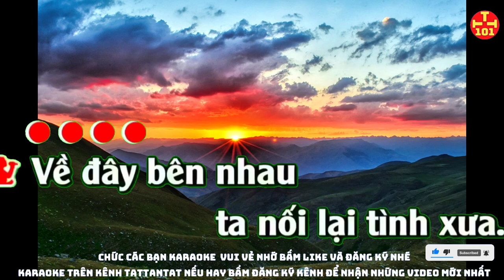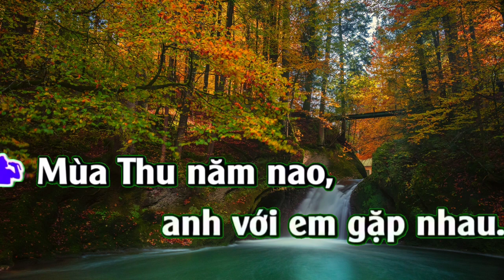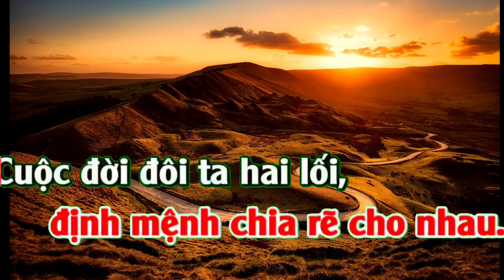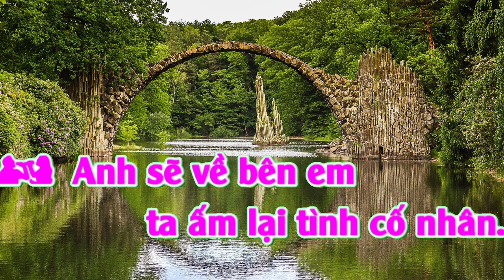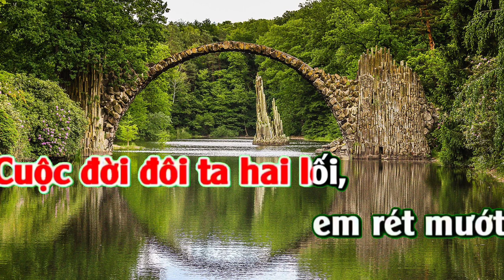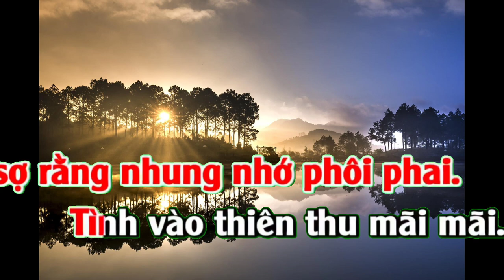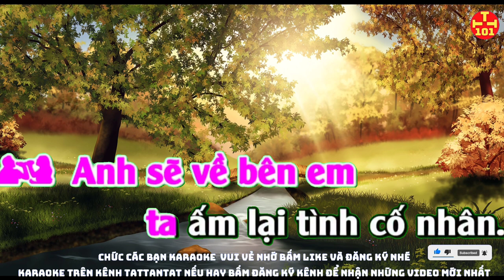Karaoke nối lại tình xưa karaoke tattantat 101. karaoke hay nhất